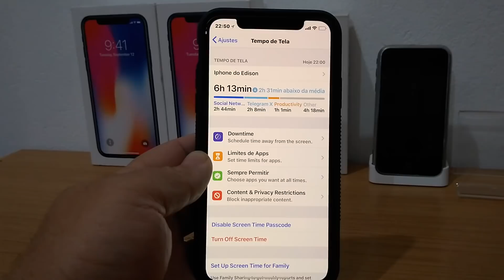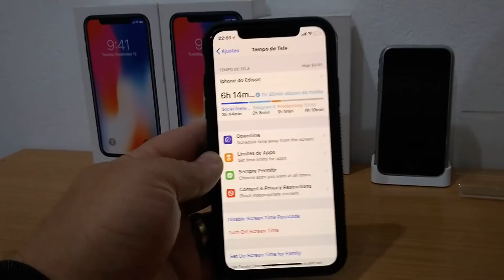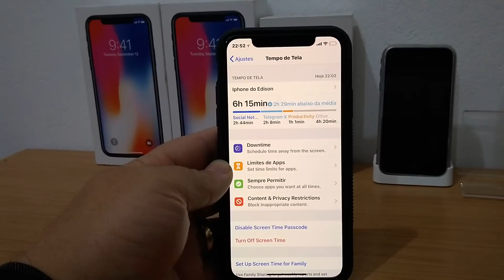iOS 12 beta .. teste de bateria .. será que está melhor agora ?